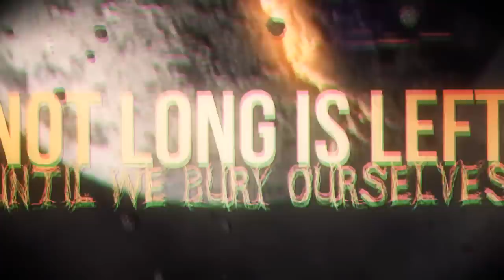Anchored by Avarice - "Synaesthesia" Offical Lyric Video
- Anchored by Avarice - "Synaesthesia" - Like this video? Come see thousands more at the Net's largest, uncensored, completely d.i.y. music video site, KrankTV.com! We've got News, Games, Contests and the stuff that we can't show on YouTube!

Artist city, country: Wakefield, England, UK

Artist Biography: Technical Riffs. Crushing Breakdowns. Monumental Choruses.

Anchored By Avarice are carving their own musical path with their latest EP Axillion.

Bands we have played alongside include:

Hacktivist
Silent Screams
The Safety Fire
The Algorithm
Dead Harts
Black Tongue
Malevolence
Xisforeyes
Shields

Director Name: Scott Rudd
Producer Name: Mike Bennett

Song Lyrics: Welcome to the end of humanity.
The earth's haemorrhage erupting from every crack in the land.
How much longer do you think we can fight this?
The eclipse of the apocalypse.
We have to face this alone.
A dull ache has settled deep within my bones.
I no longer own my own thoughts.
Can't control my emotions.

Synaesthesia dwelling flaking out with explosions.
This is the end of humanity as we know it.

This is the end of our existence as we know it,
We cannot change the past so we're forced to exploit it.
I never expected a life and a death to end this way.

One more step towards desolation.
Raping and killing the weak.

We've become the cancer of our own existence.
Not long is left until we bury ourselves.

Enticed by the odds of death, thriving on malicious affairs.
I do not wish to be a part of this earth any more.

I do not wish to be a part of this earth anymore.